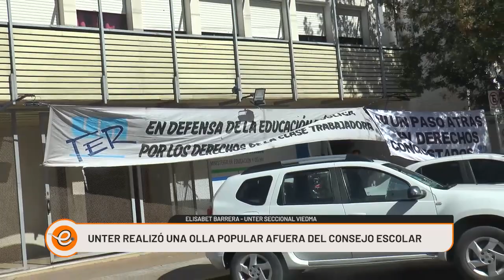DOCENTES REALIZARON UNA OLLA POPULAR FRENTE AL CONSEJO ESCOLAR